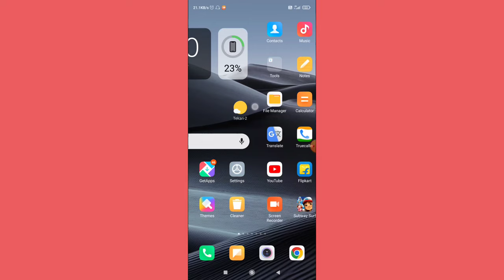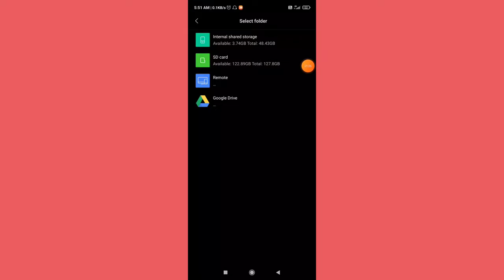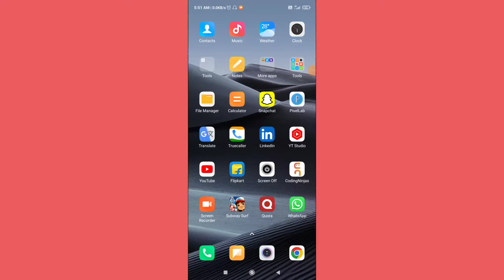POCO Mobile Me Photo Video Memory Card Me Kaise Dalen | POCO Ka Photo Video SD Card Me Kaise Bhejen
topic covered